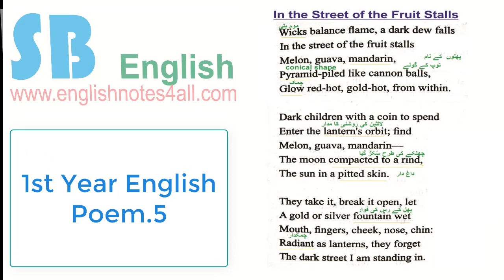1st Year English Poem.5'In the Street of the Fruit Stalls' Translation and Explanation